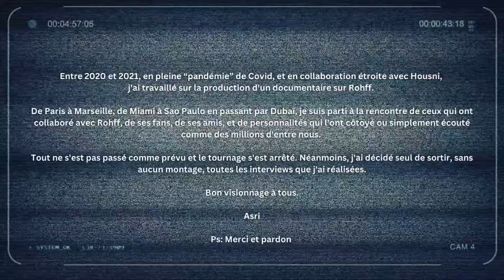UNCUT - DJ FIRST MIKE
INTRO: Entre 2020 et 2021, en pleine pandémie de Covid, et en collaboration étroite avec Housni, j'ai travaillé sur la production d'un documentaire sur Rohff. De Paris à Marseille, de Miami à Sao Paulo en passant par Dubaï, je suis parti à la rencontre de ceux qui ont collaboré avec Rohff, de ses fans, de ses amis, et de personnalités qui l'ont côtoyé ou simplement écouté comme des millions d'entre nous. Tout ne s'est pas passé comme prévu et le tournage s'est arrêté. Néanmoins, j'ai décidé seul de sortir, sans aucun montage, toutes les interviews que j'ai réalisées.

Asri

"UNCUT" est une série documentaire exceptionnelle dédiée à Rohff. Cette série unique en son genre offre une immersion totale et sans filtre dans l'univers de l'artiste, mettant en lumière ses relations personnelles et professionnelles à travers des interviews intimes et inédites.

"UNCUT" se distingue par son approche brute et authentique. Chaque épisode présente une interview intégrale et non montée, capturée du début à la fin sans interruption. Ce choix artistique audacieux permet de préserver la spontanéité et la vérité des échanges, reflétant fidèlement la personnalité et le parcours de Rohff.

Des témoignages exclusifs et variés
Parmi les invités, vous retrouverez des noms prestigieux tels que :

Alban Ivanov (Comédien)
Soprano (Artiste)
Ahmed Sylla (Humoriste)
Franck Gastambide (Réalisateur et Acteur)
Naps (Rappeur)
Kofs (Rappeur)
YL (Rappeur)
John Rachid (YouTubeur et Comédien)
Kevin Razy (Humoriste)
Souleyman Cissoko (Boxeur)

Ces invités partagent leurs souvenirs, anecdotes et réflexions sur leur relation avec Rohff, qu'elle soit musicale, professionnelle ou amicale, offrant ainsi une perspective riche et diversifiée sur l'artiste et son influence.

Un hommage à l'authenticité
"UNCUT" est plus qu'une série documentaire ; c'est un hommage à l'authenticité et à la vérité brute.  En diffusant les interviews sans aucune modification, je souhaite offrir au public une expérience unique et sincère

Asri.

NOTE: Les interviews sont également disponible en format podcast sur toutes le plateformes de streaming.